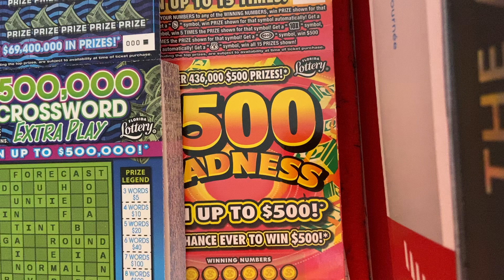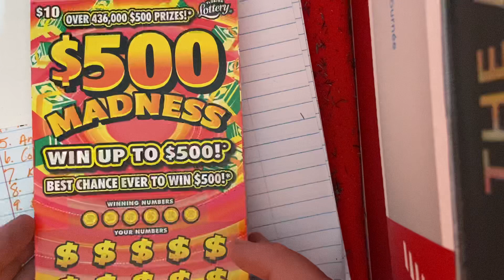They’re HERE! Florida books! Live tonight or tomorrow. You decide